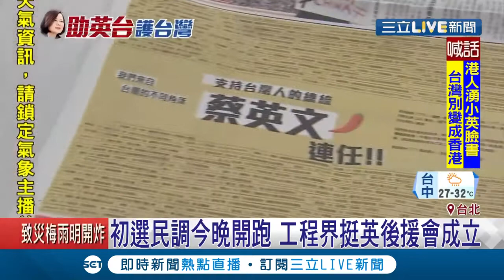15.美國表態挺小英!FBI官員來訪!